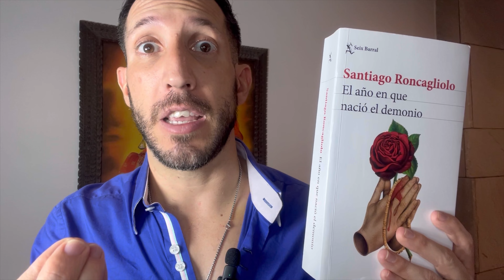Reseña//El año en que nació el demonio// RdeL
Ficción histórica ambientada en el siglo XVII en el virreinato del Perú en la ciudad de los Reyes como era llamado Lima, donde a través de esta historia seremos testigos de cómo la Iglesia católica ejercía su influencia en una sociedad ya corrompida donde la superstición y la idolatría son los principales protagonistas.